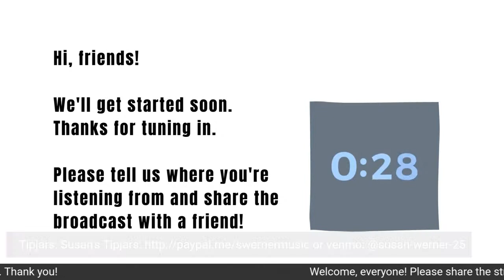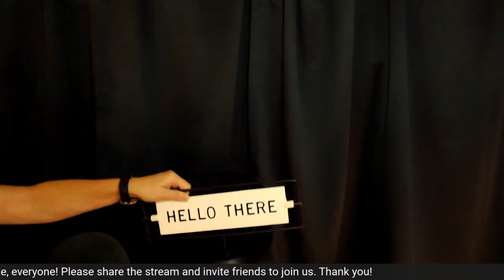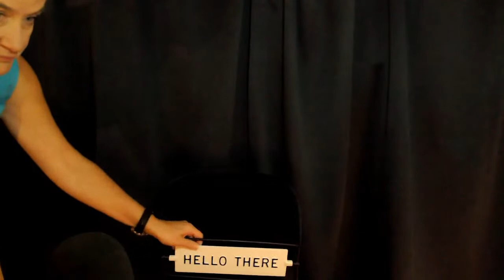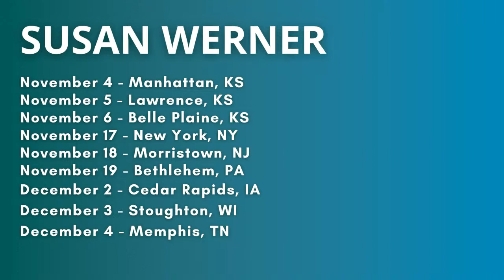Ep 6 - New Song Sundays LIVE with Susan Werner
Ep 6 - New Song Sundays with Susan Werner - tune in LIVE for the next episode at 6 pm central / 7 pm eastern to hear another new and unrecorded tune for your feedback. Share your thoughts with Susan live and in real time on Facebook, Youtube or Twitter.